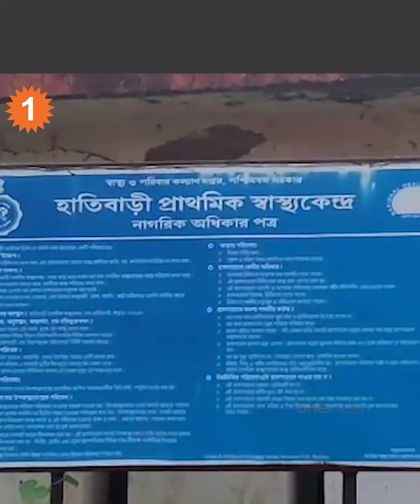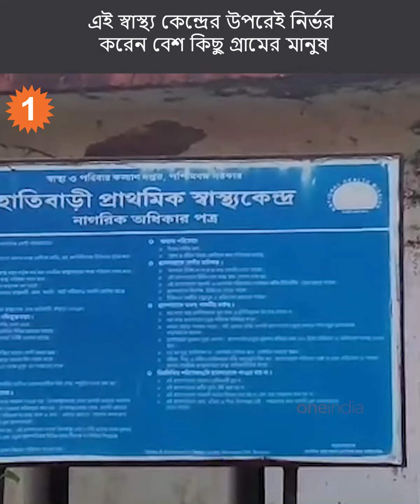আগাছা ভরা ভাঙাচোরা, চরম নোংরা বাড়ি! হাতিবাড়ি স্বাস্থ্যকেন্দ্রের ছবি দেখলে চমকে উঠবেন